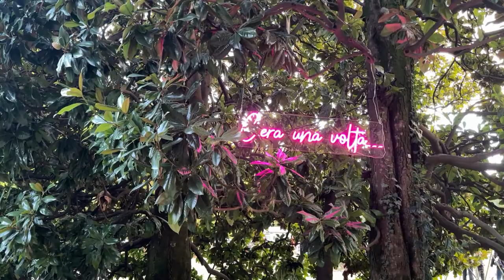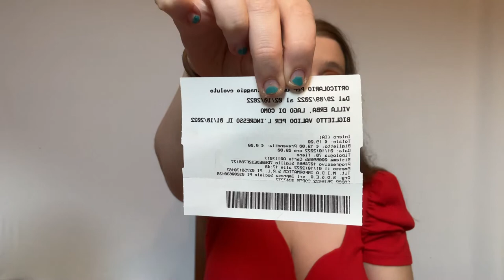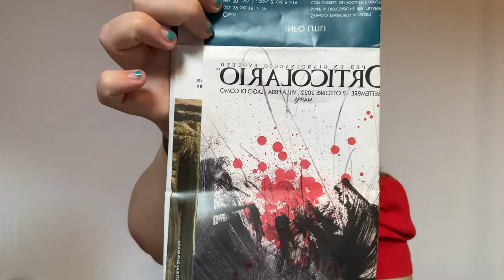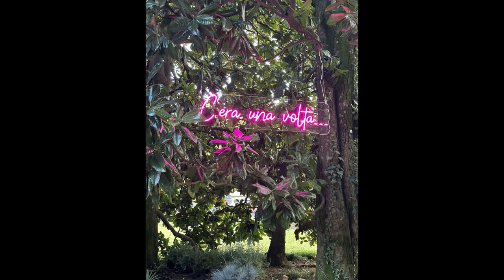FIERA ORTICOLARIO VILLA ERBA CERNOBBIO VLOG ... RECENSIONE 2022